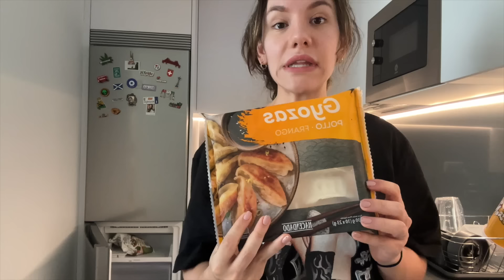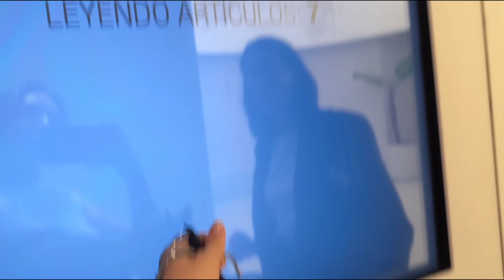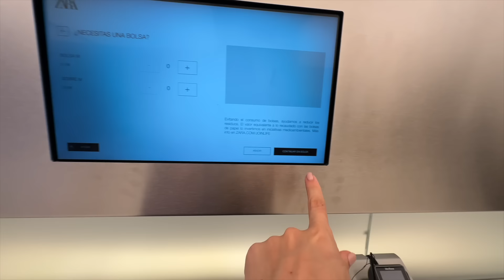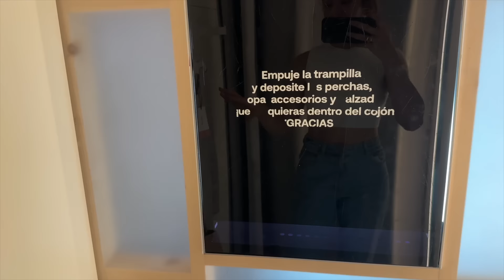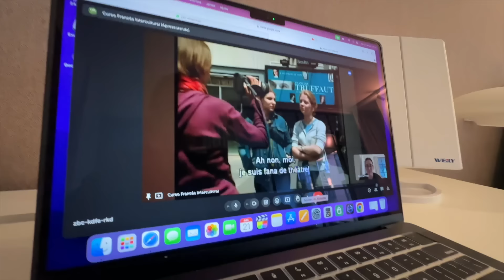procrastinação e compras *maior Zara do mundo*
eu duvido vcs contarem quantas vezes eu falei a palavra "preguiça" nesse vídeo